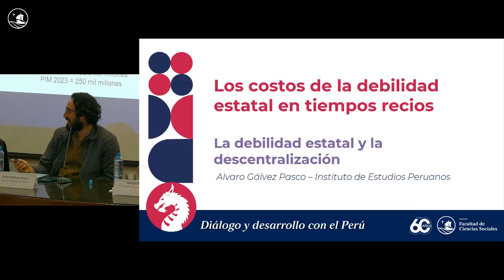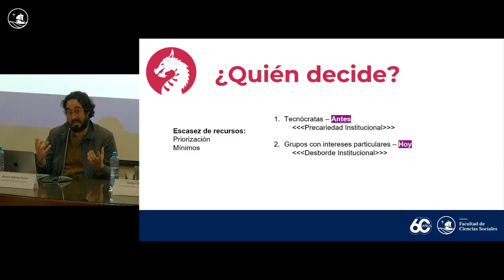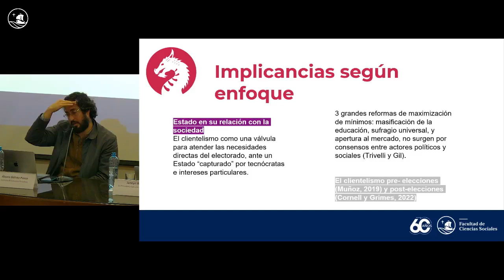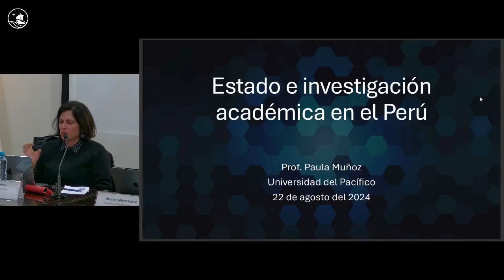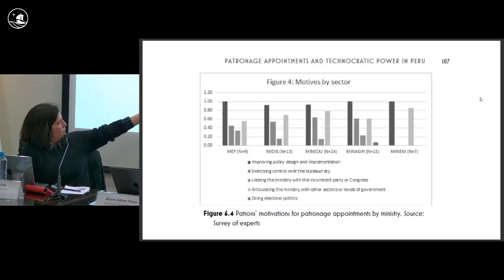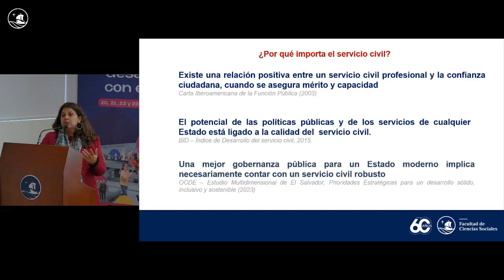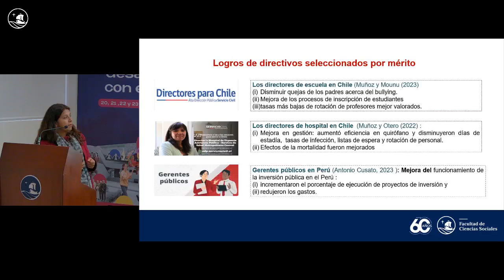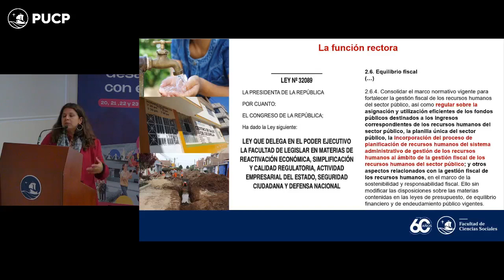Día 3: Seminario Internacional "60 años de diálogo y desarrollo con el Perú" - Mesa 9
En el contexto de conmemoración de sus 60 años, la Facultad de Ciencias Sociales de la Pontificia Universidad Católica del Perú organizó el Seminario Internacional “60 años de diálogo y desarrollo con el Perú”. Desde su fundación en 1964, la Facultad ha sido un pilar en la reflexión y análisis de los problemas del país, proponiendo soluciones y construyendo futuros posibles.

El evento, programado del 20 al 23 de agosto de 2024, buscó reconocer los aportes de las Ciencias Sociales al desarrollo del Perú y promover propuestas para una sociedad más justa, equitativa y participativa, especialmente en el complejo contexto actual. Se contó con la participación de académicos nacionales y extranjeros, así como activistas, miembros de la sociedad civil, servidores públicos y políticos, quienes discutieron los problemas más importantes y las perspectivas para el futuro del país.

En este video compartimos las ponencias de la Mesa 9: "Los costos de la debilidad estatal en tiempos recios", la cual contó con la participación de Paula Muñoz (Universidad del Pacífico), Álvaro Gálvez Pasco (Instituto de Estudios Peruanos), Janeyri Boyer (Ex Presidenta ejecutiva SERVIR, PUCP), Juan Carlos Cortés (Ex Presidente ejecutivo SERVIR).